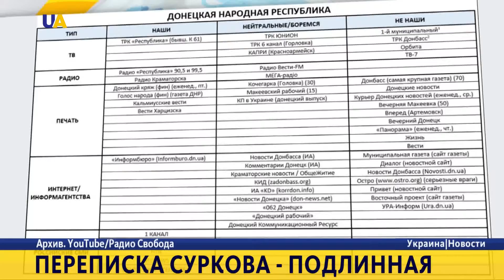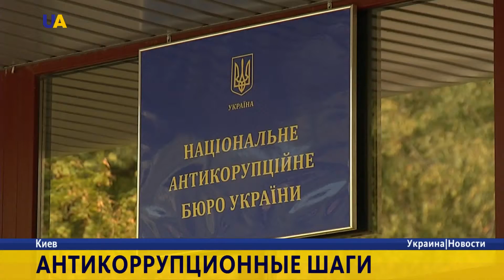Новости. 18:00 за 26 октября 2016 года